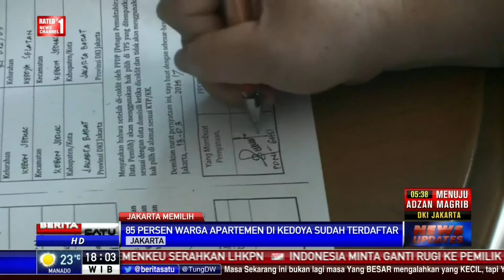KPU Jakbar Buka Posko Pendaftaran Penghuni Apartemen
Untuk menghindari kisruh daftar pemilih tetap bagi warga yang berdomisili di apartemen, KPU DKI membuka posko untuk daftar pemilih tetap. Sebanyak 80 persen warga apartemen di Jakbar sudah termasuk daftar pemilih tetap dan dipastikan bisa mencoblos pada putaran kedua.

Facebook.com/BeritaSatuTV
Youtube.com/BeritaSatu